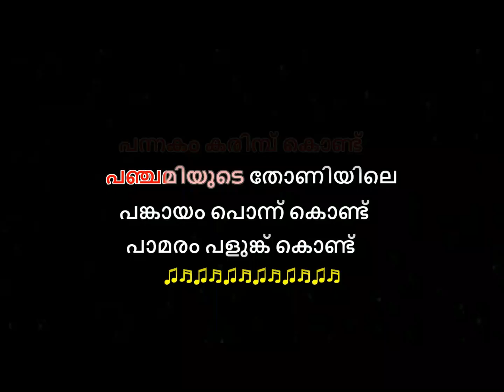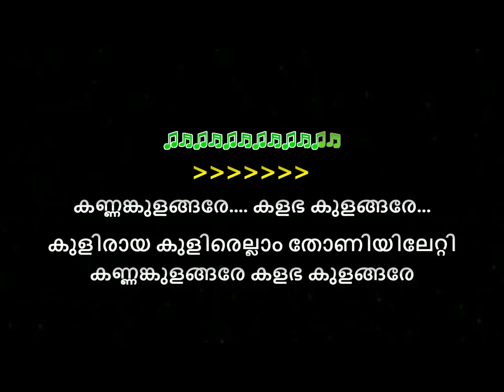paamaram palunku kondu karaoke with lyrics malayalam | PAAMARAM PALUNKU KONDU KARAOKE THRIVENI